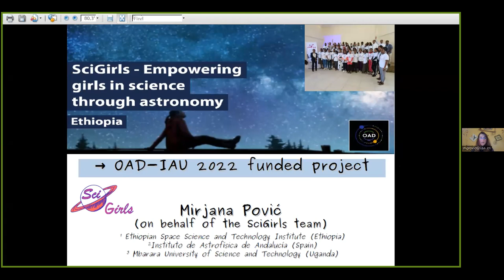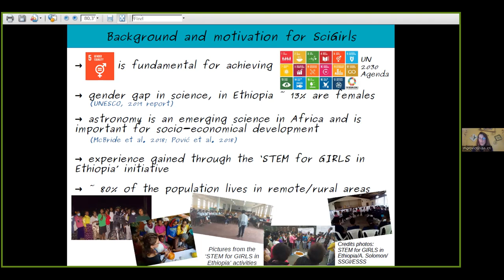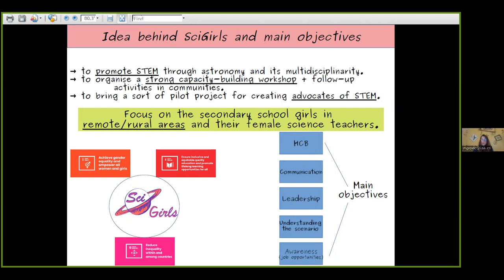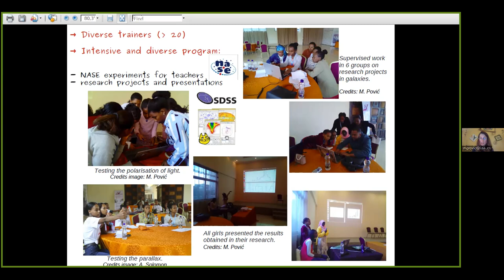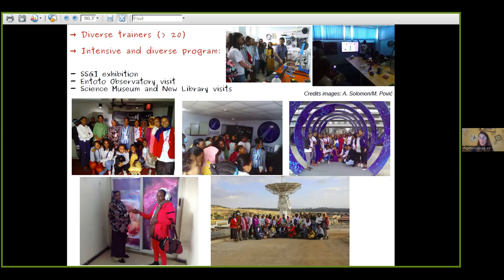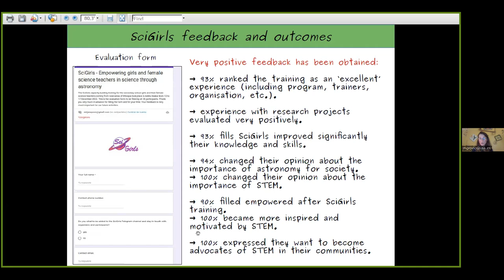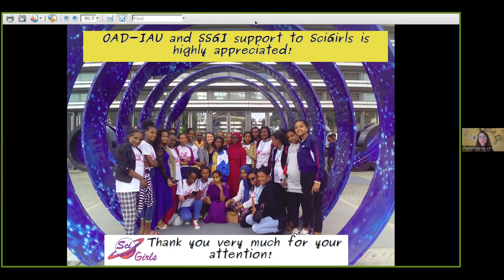SciGirls: Empowering girls in science through astronomy Ethiopia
The world faces a massive gender gap in science that is well documented (UNESCO UIS 2019). In Ethiopia, only ~ 13% of scientists are women, plus, girls avoid choosing science, technology, engineering, and mathematics (STEM) fields mainly due to the lack of information and support. SciGirls project aims to reduce, in the long term, the gender gap in science and the current lack of girls in STEM through astronomy and its multidisciplinarity. The project organised capacity-building workshops to bring astronomy and STEM closer to the girls and to make them future advocates in their schools and areas.